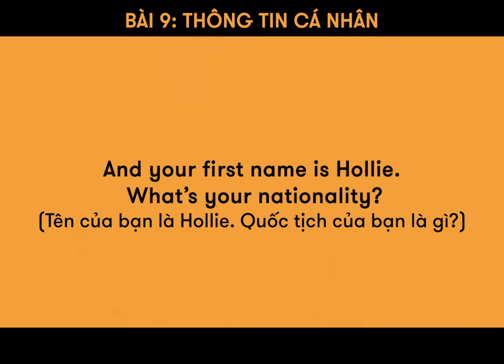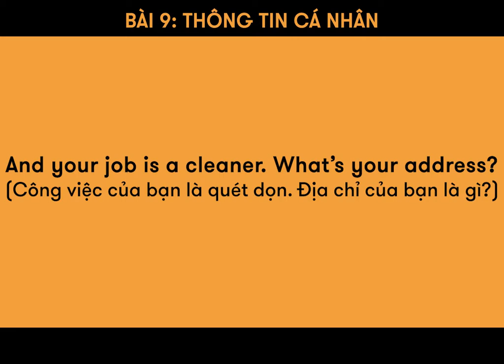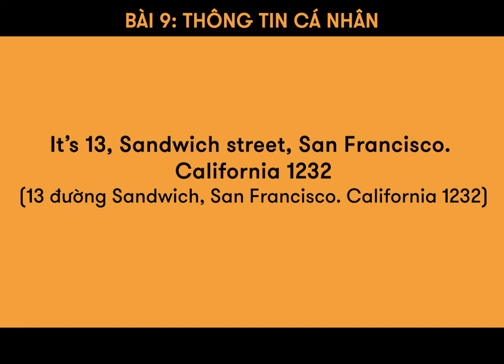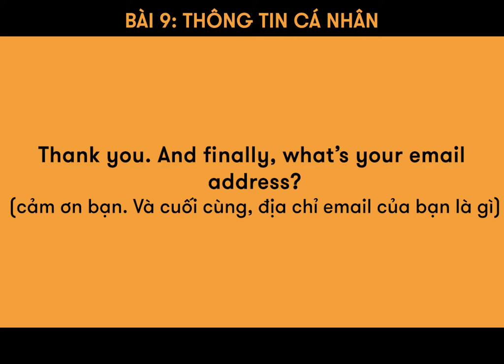Bài 9: THÔNG TIN CÁ NHÂN (Phần 1)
Bạn đã biết cách nói về thông tin cá nhân của một người chưa?
Nếu chưa thì cùng nhau xem video dưới đây để luyện tập nhé!

🏠 ET 1: Lầu 4-5, Toà Nhà Sumikura 18H Cộng Hoà, QTB